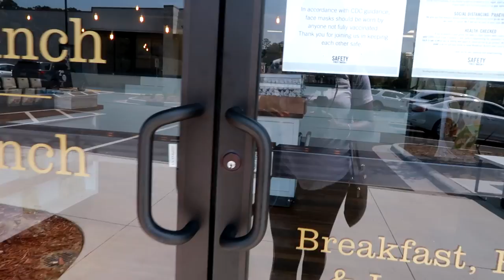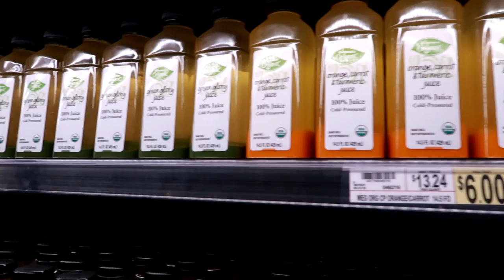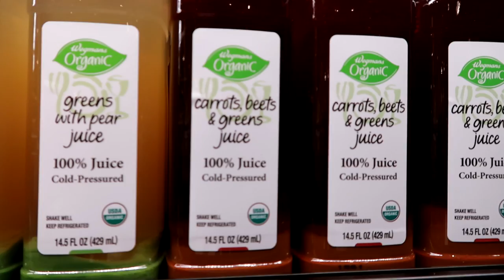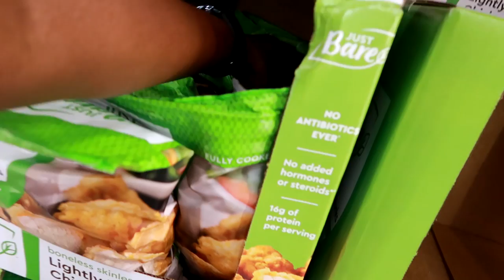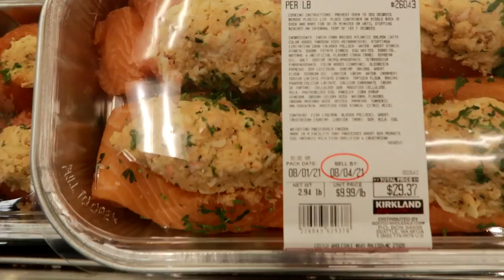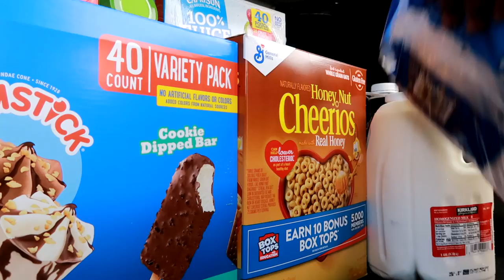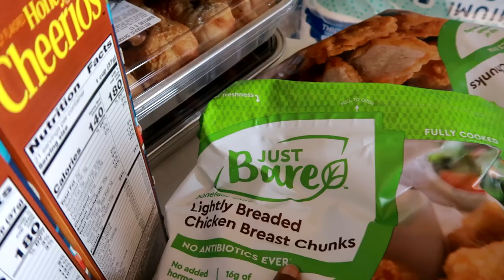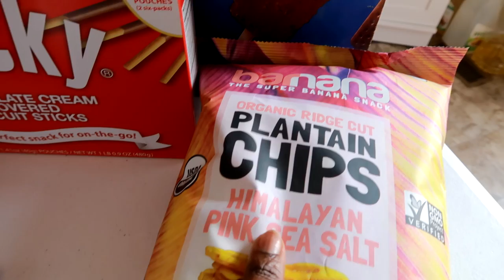Vlog: WE FOUND A HOUSE!!! Run Errands with me | Moving Vlog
Vlog: Run Errands with me | Moving Vlog

We Found a HOUSE! Run errands with me today. I also included a Costco grocery haul at the end of this video.

Canon G7x mark ii

             OR
Canon M50